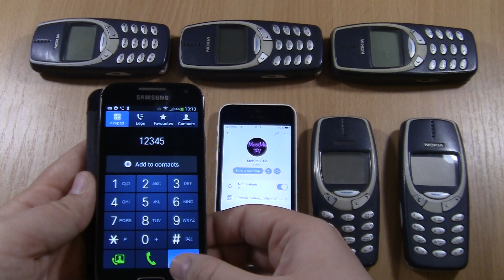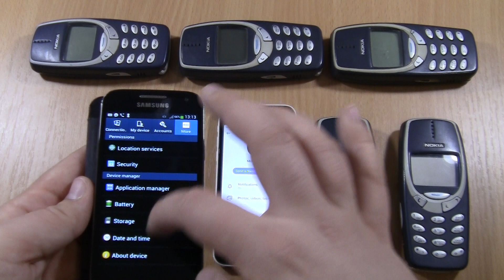TamTam Incoming Call & Outgoing call at the same time!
TamTam  Incoming Call & Outgoing call at the same time! Samsung Galaxy S4 Mini (GT-I9195 Black Edition with flip S-View cover case) & iPHONE 5c +5 nokia 3310